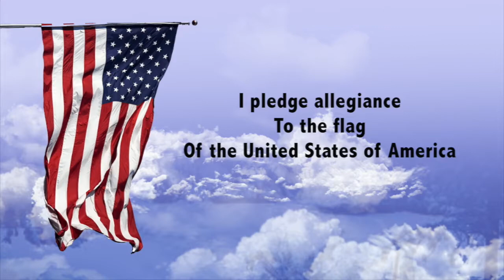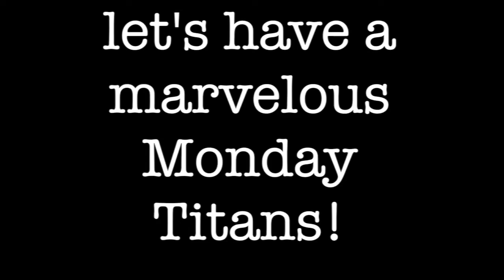The Daily Titan Friday 12/09